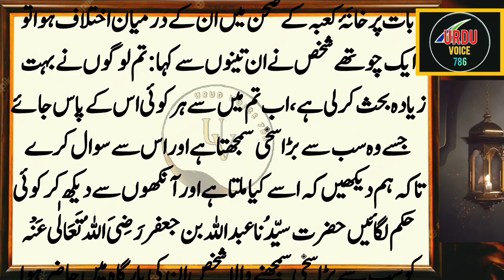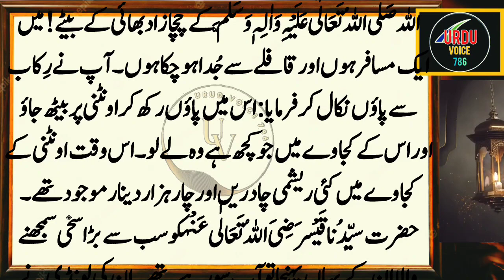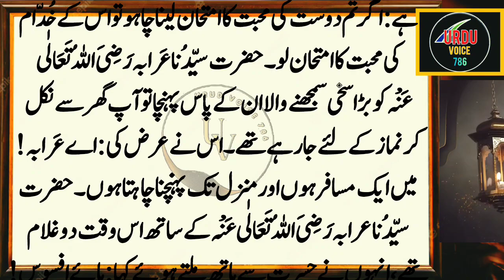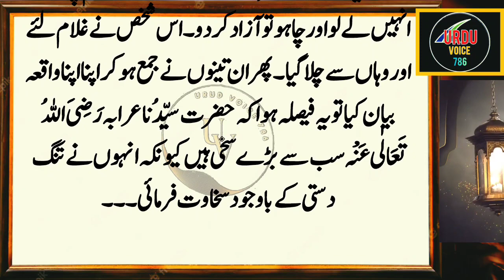3 Sahi Sohaba karam||جنکی سخاوت کیوں مشہور تھی ؟||Wo kon thy?||Moral||heart touching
Haytham bin Adi has said that there was a discussion between three people about who is the greatest sakhi? One person said: Hazrat Abdullah bin Jafar Radiyallahu Ta'ala is the greatest sakhi of our time. Sayyiduna Araba, may God be pleased with him, is the most generous. When there was a dispute between them in the courtyard of the Kaaba, a fourth person said to the three of them: You people have argued too much, now let each of you go to the one whom he considers the most generous and He should ask him so that we can see what he gets and make an order by looking at it with our eyes.

islamicwaqiyathindifactsprophet waqiyatislamihiqayat